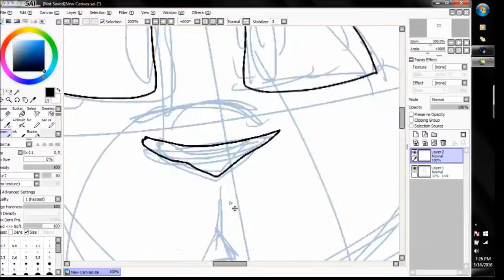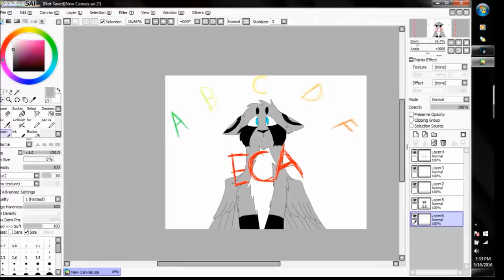ECA H.E.L.P.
nope, nope, nope ,nope, Nope, NIOpe, NOPE
-_Cat_-
By: Phillip Bright
Hang out with us!